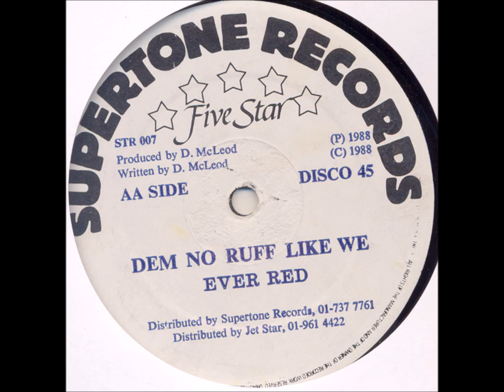Danny "Ever Red" Coxson - Dem No Ruff Like We + Dub - 12" Supertone Records 1988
GANGSTA SHIT !